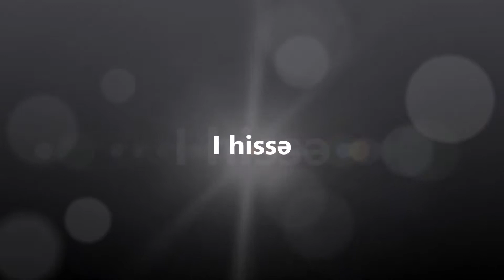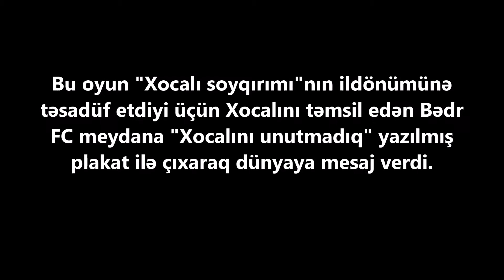Bədr FC (Xocalı)1:4 Təbriz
Azərbaycan Futzal Çempionatı
II Liqa
XVIII Tur